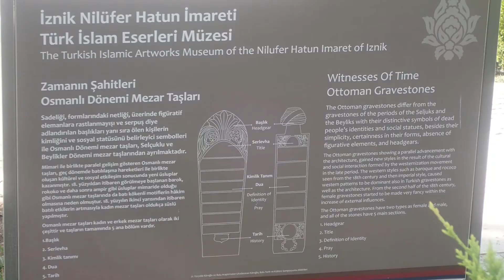20210913 Eskeşehir (TR) to Istanbul(TR)